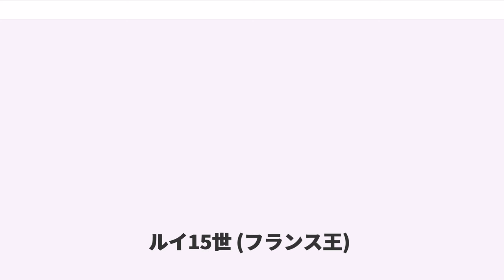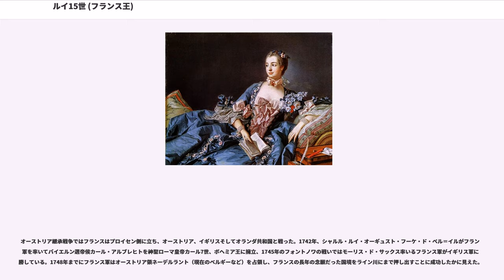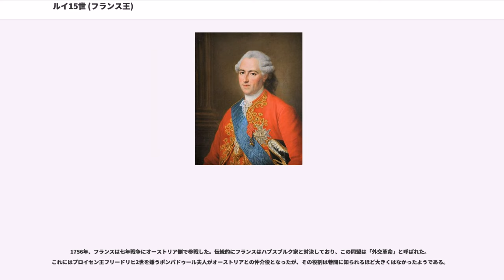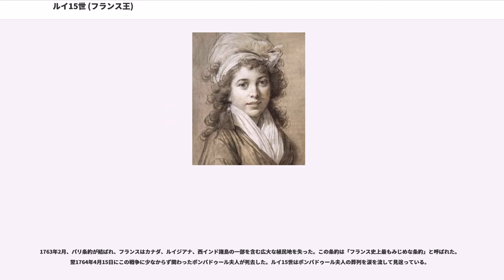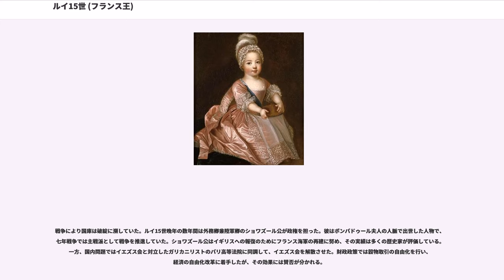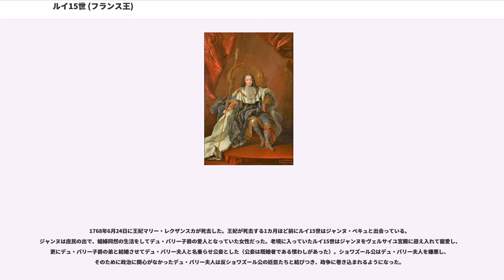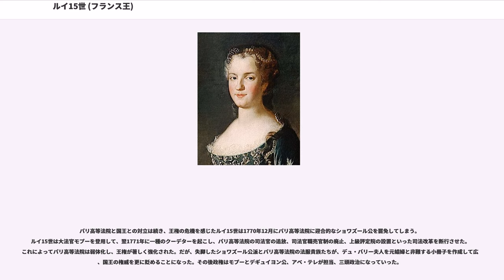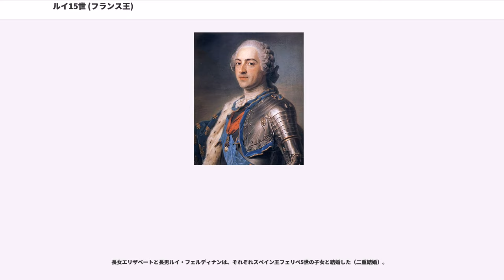ルイ15世 (フランス王)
ドーファン・ド・フランス

ルイ15世（、1710年2月15日 - 1774年5月10日）は、ブルボン朝第4代のフランス国王（在位：1715年9月1日 - 1774年5月10日）。ナバラ国王としてはルイス4世（）。

曾祖父ルイ14世の死によりわずか5歳で即位し、ルイ14世の甥に当たるオルレアン公フィリップ2世が摂政の座に就いて政務を取り仕切った。成人後はブルボン公ルイ・アンリ、次いでフルーリー枢機卿が執政した。優れた政治家であるフルーリー枢機卿の執政によりフランスは繁栄した。フルーリー枢機卿の死後は親政を行う。ポーランド継承戦争に参戦して領土を得たが、続くオーストリア継承戦争では得るものはなく、戦争により財政を逼迫させた。七年戦争ではアメリカ大陸の権益を失い、フランスの衰退を招いた。ジョン・ローのミシシッピ会社が破綻してしまい、治世の間に5回もデフォルトした。

多くの愛人を持ち私生活は奔放で、最愛王（Bien-Aimé）と呼ばれた。特にポンパドゥール夫人とデュ・バリー夫人はルイ15世の治世に大きな影響を与えている。晩年になってショワズール公、次いで大法官を起用して改革を行い王権の強化を図るが、1774年に天然痘により64歳で崩御した。

この時代、啓蒙思想がヨーロッパ世界を席巻し、ヴォルテール、モンテスキュー、ルソーなどがフランスのサロンで活躍している。

曾祖父ルイ14世の治世時の1710年2月15日に王太子ルイ（グラン・ドーファン）の嫡子ブルゴーニュ公ルイと妃マリー・アデライード・ド・サヴォワの3男としてヴェルサイユ宮殿で生まれた。誕生とともに彼は次男に慣習的に与えられる儀礼称号のアンジュー公、および国王の曾孫としてプチ＝フィス・ド・フランス（"Petit-Fils de France"）の称号を与えられた。

祖父の王太子ルイは唯一存命しているルイ14世の嫡出子であり、王太子妃マリー・アンヌ・ド・バヴィエールとの間にはブルゴーニュ公ルイ、アンジュー公フィリップ（後のスペイン王フェリペ5世）、ベリー公シャルルの3人の息子がいた。

ルイ15世の母マリー・アデライード・ド・サヴォワはサヴォイア公ヴィットーリオ・アメデーオ2世と公妃アンナ・マリーア（ルイ14世の弟オルレアン公フィリップ1世の娘）の長女である。ブルゴーニュ公とマリー・アデライードは1696年のトリノ条約によって婚約し、1697年に結婚した。この時代の王族や貴族では非常に珍しいことに、ブルゴーニュ公夫妻は互いに愛し合い仲睦まじかった。

アンジュー公ルイの誕生によりブルボン家は、当時ヨーロッパで最多の3世代6人の直系王位継承権者がいることになり、王位継承は万全かと思われていた。1700年にアンジュー公フィリップはスペイン王位を継承し、フェリペ5世として即位した。このため、フランスとスペインの同君連合の実現を恐れたヨーロッパ諸国との間にスペイン継承戦争が勃発している。

1711年に王太子ルイが急死し、ブルゴーニュ公が王太子となる（プチ・ドーファンと呼ばれた）。これは不幸な出来事だったが、ブルゴーニュ公はまだ若く、またブルターニュ公ルイとその弟アンジュー公ルイの2人の息子がいた。だが翌1712年2月12日に妃マリー・アデライードが天然痘（あるいは麻疹）で死去すると、事態は劇的に変わる。病気の妻に長時間付き添っていたブルゴーニュ公も罹患し、6日後に死去してしまう。更に、幼いブルターニュ公とアンジュー公の兄弟もこの病に罹患した。ブルターニュ公は瀉血治療が元で3月8日に死去する。アンジュー公ルイのみが、養育係のヴァンタドゥール夫人が瀉血治療を拒否して死を免れた。こうして、一人残された幼いアンジュー公ルイがフランス王位継承権第1位となり、王太子（ドーファン）となる。ブルボン家の不幸は続き、1714年にアンジュー公の叔父ベリー公シャルルも狩猟中に事故死している。

1715年9月1日、72年間王位にあったルイ14世が崩御し、わずか5歳のアンジュー公がルイ15世として即位する。本来なら幼いルイ15世の摂政を務めるのはルイ14世の甥のオルレアン公フィリップ2世であったが、ルイ14世は彼に不信感を持っていた。

ルイ14世はモンテスパン侯爵夫人との間に生まれたメーヌ公ルイ・オーギュストとトゥールーズ伯ルイ・ア...